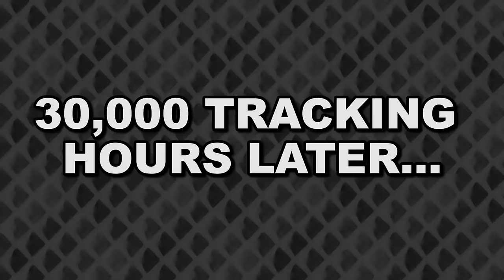HUNTING TRIP INTO MADNESS! -- Let's Play theHunter: Call of the Wild (Steam PC)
Time for theHunter: Call of the Wild! Corwin and Uko aren't hunters in real life, but there isn't a pixel-based being that we won't stalk and face-shoot! This game is an incredibly beautiful wilderness simulator, with all kinds of animals to hunt...but Corwin quickly finds out that the hunter can become the hunted. And by that we mean SUDDEN BEAR AND ELK TO THE FACE! Let's play!

Steam description of theHunter: Call of the Wild:

theHunter: Call of the Wild offers the most immersive hunting experience ever created. Step into a beautiful open world teeming with life, from majestic deer and awe-inspiring bison, down to the countless birds, critters and insects of the wilderness. Every inch of the 50-square mile world is crafted using Apex, award-winning technology crafted during a decade of developing explosive action games. In addition to its rich single player experience, theHunter: Call of the Wild offers unique multiplayer options – cooperative and competitive – for up to 8 players. Share the ultimate hunting experience, and earn those bragging rights!

KEY FEATURES:
A Next-Generation Hunting Experience.
-theHunter: Call of the Wild offers the most immersive hunting experience ever created. Step into a beautiful open world teeming with life, from majestic deer and awe-inspiring bison down to the countless birds, critters and insects of the wilderness.
-Experience complex animal behavior, dynamic weather events, full day and night cycles, simulated ballistics, highly realistic acoustics, scents carried by a sophisticated wind system, and much more. All systems work together to increase immersion and bring out the hunter in you.

Explore a Vast Open World.
-Explore 50 square miles of varied terrain, ranging from wetlands and dense forests to lush valleys and open farm fields. The vast world of theHunter: Call of the Wild is split up into separate and distinct hunting reserves, each one filled with surprises and memorable moments.
-Take on missions and challenges from the locals, or go off the beaten path. Discover lookouts, hunting towers and outposts. They will allow you to move swiftly and effortlessly throughout the massive open world.

A Decade in the Making.
-theHunter: Call of the Wild is the evolution of theHunter, Expansive Worlds’ stand-out hunting game, with over 6 million registered players and 7 years of live operations.
-Avalanche Studios and Expansive Worlds bring hunting to a new generation of players. theHunter: Call of the Wild is built using Apex – Avalanche Open World Engine, award-winning technology crafted during a decade of developing explosive action games.

Become a Hunter. Design the Hunt.
-Acquire and equip a range of rifles, handguns and bows and customize them with scopes and different ammunition types. Find and master your favorites. Develop your character by unlocking various skills and equipment. Learn how to use callers and scents, but above all else, study your prey: pay close attention to animal behavior, traits and patterns of movement.
-New to hunting? Not a problem. Intelligent systems will aid and assist to make sure you get the most out of your hunt, whether you’re a hopeful novice or grizzled veteran.

Share Hunting Experiences. Earn Bragging Rights.
-In addition to its rich single player experience, theHunter: Call of the Wild offers unique multiplayer options. Join up to 8 friends (or complete strangers!) in cooperative and competitive modes. Enjoy a wide range of in-game challenges and events. Hunting is more rewarding and exciting with friends, so share your experiences and earn those bragging rights.
-theHunter is a franchise built around its community. True to that legacy, the evolution of theHunter: Call of the Wild will be shaped by the deep knowledge and unrivaled dedication of its players. Together, we’ll make it an even richer experience over time